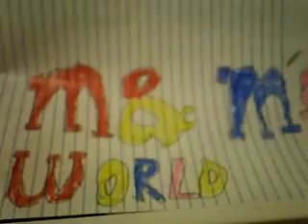m&ms world episode 14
watch it and this series has a sense of humor so watch or else